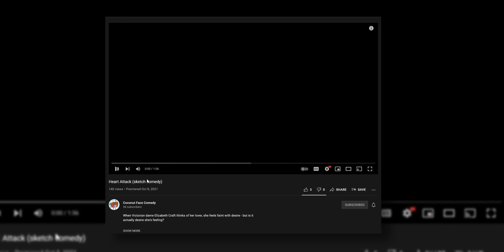I Nearly BROKE My Wrist! + Vertical Anamorphic Setup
VERY DANGEROUS!

Freedom is upon us! My wrist has *mostly* recovered and I am out rollerskating again.

What could possibly go wrong again?

Also, I discuss this cool little anamorphic experiment to produce square aspect ratio videos, simply by orienting the camera in an upright position and keeping the anamorphic peripheral in its original position.

This idea comes courtesy of the talented Daniel Cai!